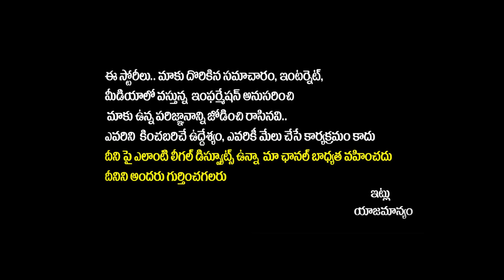CM KCR Aggressive On Congress Party | TPCC Revanth Reddy | BRS Public Meeting In Thungathurthy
CM KCR Aggressive On Congress Party | TPCC Revanth Reddy | BRS Public Meeting In Thungathurthy  | Rajakeeyam Tv

Regards,
Rajakeeyam Team